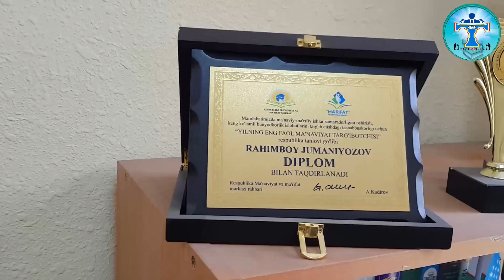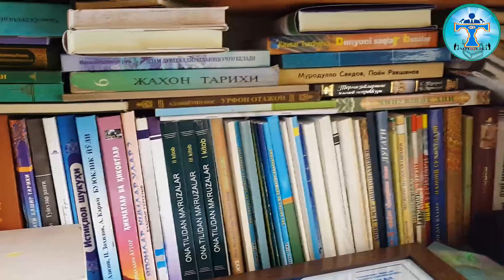Hikmatlardagi hukm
Navoiy dahosiga ta'zim. Hikmatlarni o'qiy turib